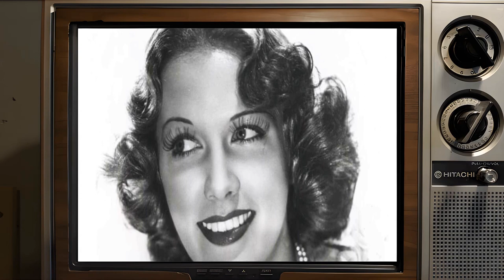Youth's Twitter Polls Show: Eleanor Powell Is an Unacknowledged Figure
Step into the mesmerizing world of Classic Hollywood with Eleanor Powell, a trailblazing star who captivated hearts on and off the screen. 🌟

From their first breakout role to their everlasting legacy, we'll traverse the milestones of Eleanor Powell's remarkable journey. 🎥

Join me as we pay tribute to Eleanor Powell's artistry and the indelible impact they left on cinema history.

🌠 Lights, camera, and let's celebrate the magical era of Classic Hollywood with Eleanor Powell as our guiding luminary! ✨🎭
Filmography:
The Faith of Our Children
Duchess of Idaho
Sensations of 1945
I Dood It
Thousands Cheer
Ship Ahoy
Lady Be Good
Broadway Melody of 1940
Honolulu
Rosalie
Broadway Melody of 1938
Born to Dance
Broadway Melody of 1936
George White's 1935 Scandals
Queen High